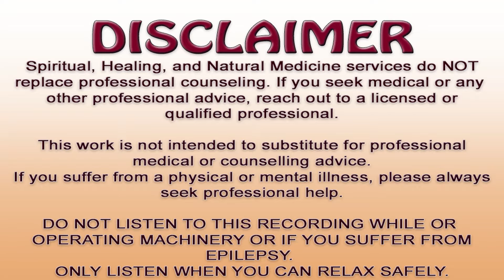You are a Non-Smoker Session 4, 10 Min Hypnosis, Transpersonal Hypnotherapy, Healing Zen Garden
You are a Non-Smoker Session 4 is 10 Min Hypnosis – Transpersonal Hypnotherapy designed to reprogram your mind while you sleep and help you to quit smoking.

🙏 Namaste

Welcome to Healing Zen Garden, my Personal Development & Spiritual Growth Channel where I make Transpersonal Hypnotherapy Healing, Sleep Hypnosis, Guided Meditation, Affirmation, and Beautiful Relaxing Music Therapy videos to help you Relax, Sleep, Heal, Affirm better beliefs about yourself, Visualize a better future or health and anything else what can help you to empower and live a better life.
These videos can help you sleep better and plant positive messages into your subconscious mind to improve the quality of your life if you regularly watch or listen to them.

Music therapy videos contain: Relaxing Healing Zen Music, Binaural Sounds and Healing Frequencies, Solffegio ancient frequencies, Mantra Chants, OM Chants, Angel Healing music, Fairy Music, Mermaid Music, Sleep Music, Meditation Music, Ambient Music, Instrumental Music, Fantasy Music, Epic Music, Calming Music, Stress Relief Music, Native American Music, Shamanic music, Tibetan Meditation Music, and much more.

Zen healing music is combined with miracle sleep music, Solfeggio healing frequencies, etheric voices, and alpha, theta and delta binaural beats.
This soothing music can enable you to go into a yoga or meditation trance, or help you to easily fall asleep.

Love & Light – Namastey

Conny – licensed Transpersonal Psychotherapist and NLP Practitioner, Certified Hypnotherapist, Natural Medicine Therapist, Theta Healing Practitioner, and head of Health Center Harmony in Croatia.

NOTE: Spiritual, Healing, and Natural Medicine services do not replace professional counseling. If you seek medical, legal, financial, or any other professional advice, reach out to a licensed or qualified professional.

MUSIC IN VIDEO:

ARTIST-PRODUCER-COMPOSER: Julians Taylor
Standard CopyRights Commercial Use License issued by Julians Taylor